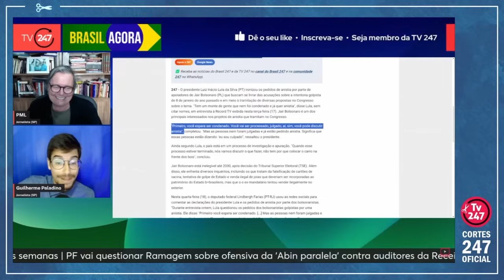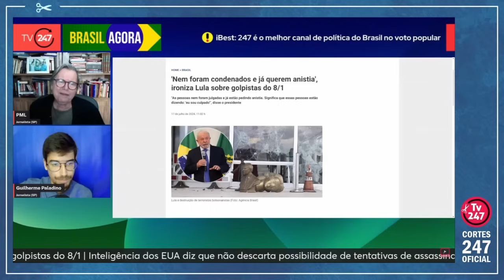LULA NA TV RECORD: "SIGNIFICA QUE ESSAS PESSOAS ESTÃO DIZENDO 'EU SOU CULPADO'" | Cortes 247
Guilherme Paladino é jornalista e apresentador na TV 247.